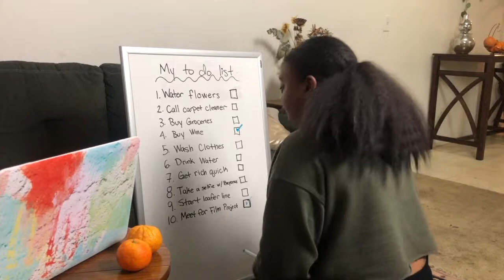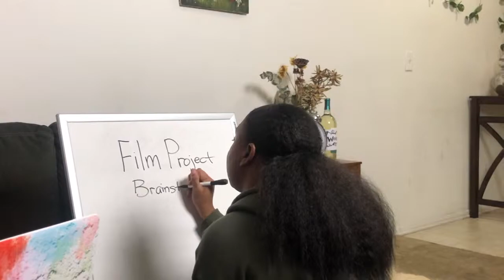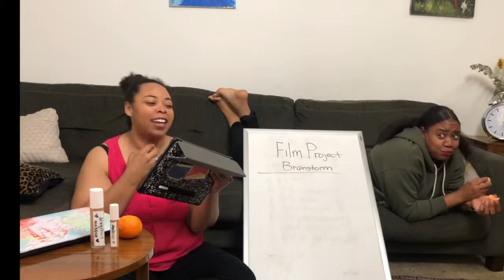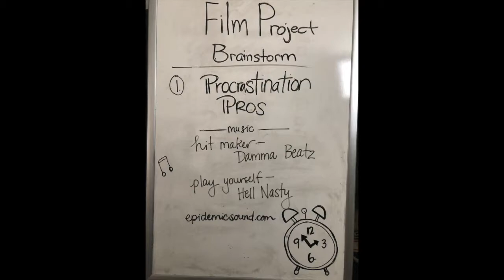Procrastination Pros by Heather Daughtry and Mitiyiana Thompson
Well looky here... this is my FIRST short and guess what? IT GOT DONE! Yee!

Step into the world of two millennials with big dreams and very little time. With deadlines swiftly approaching and issues that come and go, these two young adults battle time that keeps ticking as they race to get sh*t done.

Title: Hit Maker
Artist: Damma Beatz

Title: Hell Nasty
Artist: Play Yourself